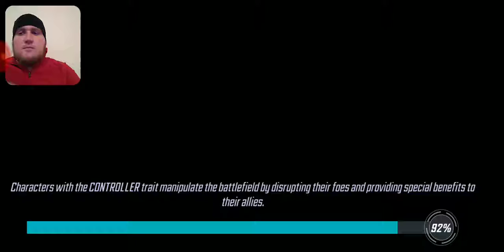Marvel Strike Force